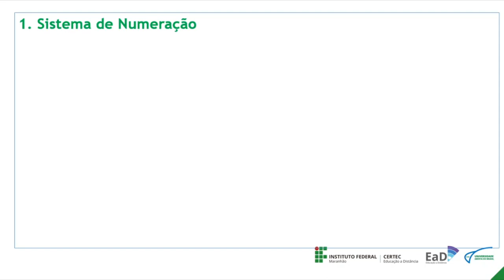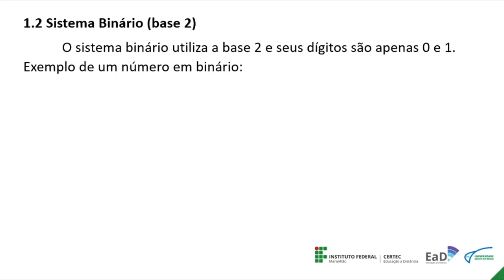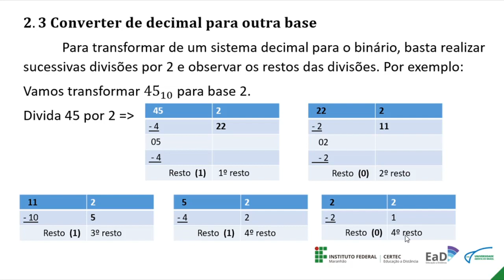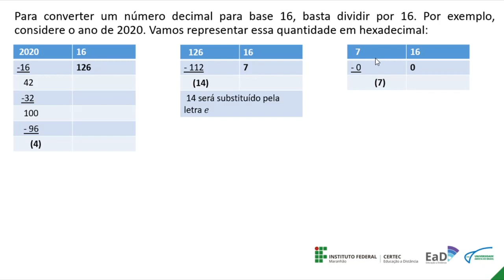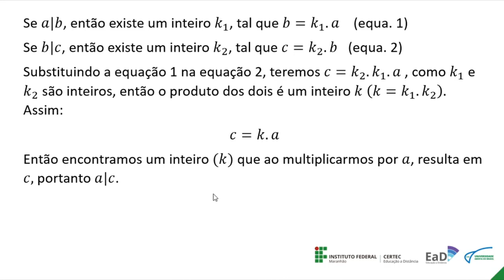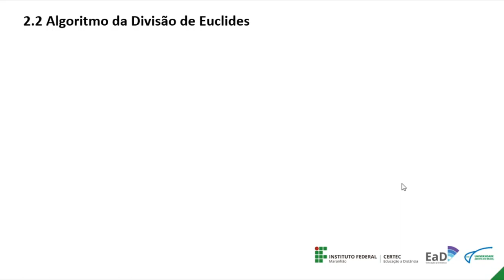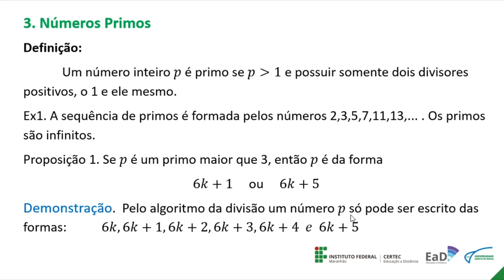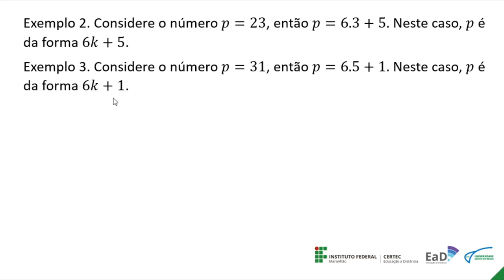Unidade I - Sistema de Numeração e Divisibilidade - Prof. Luiz Garcia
Disciplina: Teoria dos números